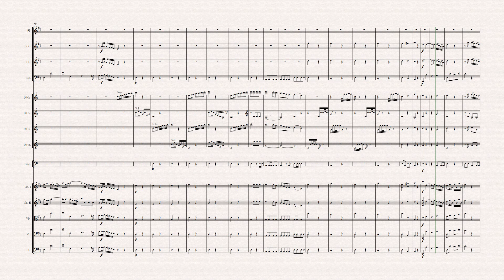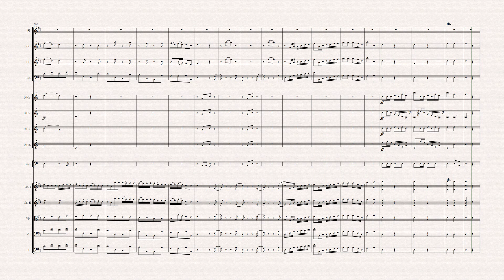Haydn Symphony No.72 Hob. I- 72 (NOTE PERFORMER4 & Sibelius8 )